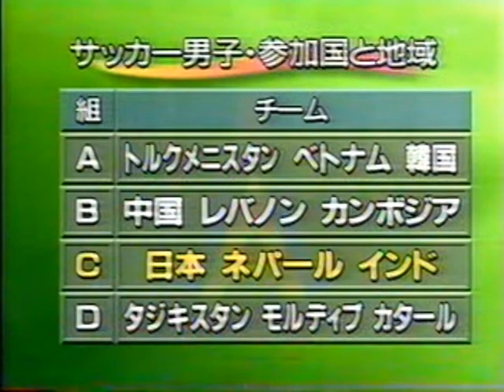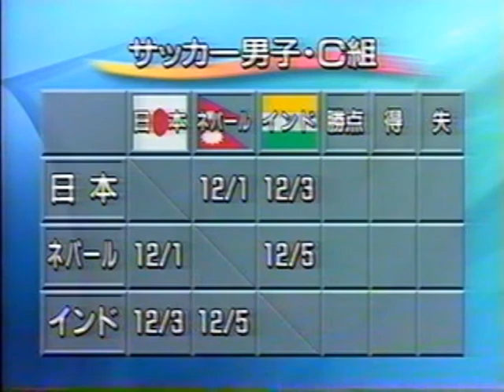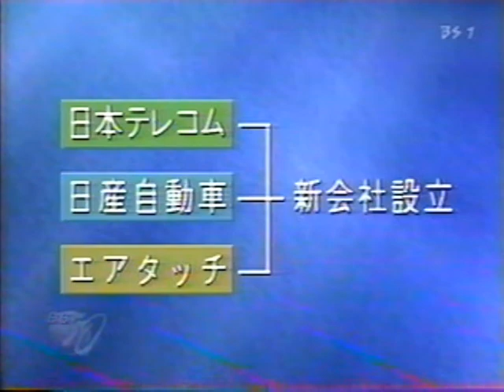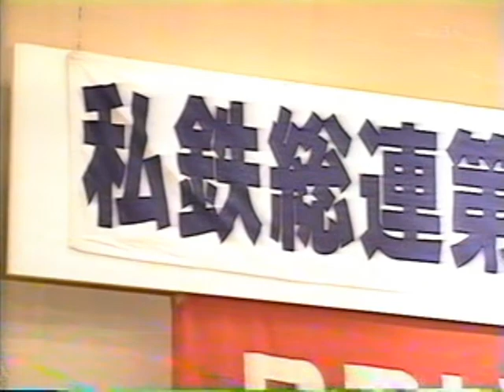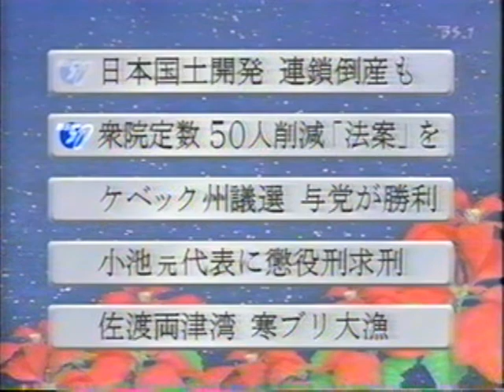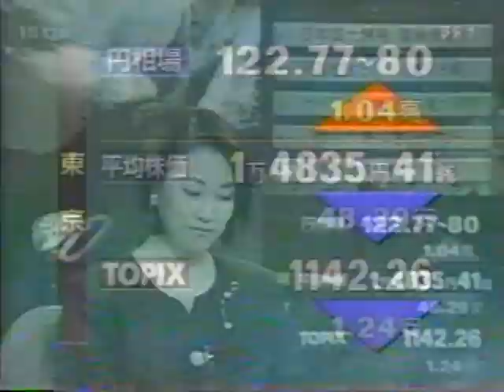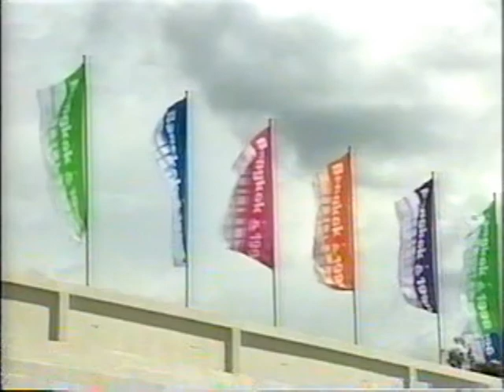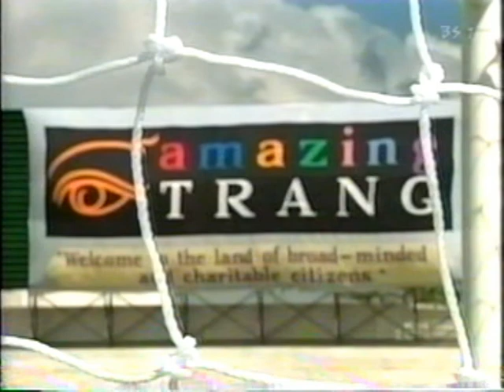【サッカー】日本代表 vs ネパール代表（アジア大会バンコク 1998 Asian Games Japan vs Nepal 1998年12月1日）